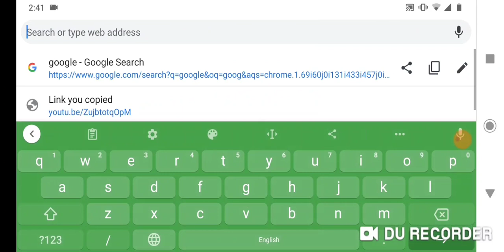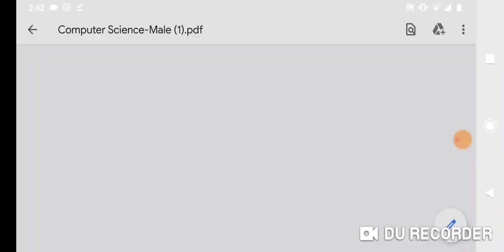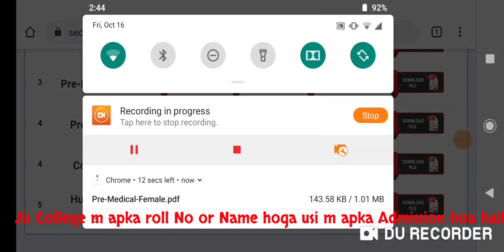How check SECCAP Form Result school College news SECCAP Form Result 2020 Karachi SECCAP Form Result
Process after SECCAP FROM Result
|How to Apply for Claim form|How to Fill Claim Form|Why Apply for Claim Form
How to Check SECCAP FROM Result|SECCAP Result check krne ka tariqa|SECCAP From Result
SECCAP result 2019
SECCAP result check
SECCAP pre Engineering Result
SECCAP pre medical Result
SECCAP Computer Science Result
SECCAP commerce Result
SECCAP form Online Filling Errors Solution|SECCAP form Filling Problem Solution|SECCAP Queries Answers
SECCAP Ki queries ka hal
SECCAP ke sawal jawab
SECCAP ke error ka solution
SECCAP instructions

What is SECCAP|HOW Apply for SECCAP|How Fill SECCAP Form Online|Closing Marks of All Colleges &All DETAILS
How Apply for Addmission in colleges
Eligibility For SECCAP
SECCAP main Apply kese karen
SECCAP ka form kese bharen
SECCAP ka form kahan se download kren
SECCAP ka form fill krne ka tariqa
SECCAP k liye kese APPLYING
SECCAP ke liye colleges ke closing marks kese dekhaen
colleges ke closing marks for SECCAP
SECCAP kia hai
SECCAP form apply
APPLY in SECCAP Process
how Apply other board students in SECCAP
how Apply TECHNICAL board students in SECCAP
how Apply O level students in SECCAP
how Apply Federal board students in SECCAP
how Apply agha khan board students in SECCAP
how Apply karachi board students in SECCAP
SECCAP APPLY PROCESS
Saeed Ghani today Interview Schools Reopen Today news, Colleges Reopen news & University Reopen latest news
Hyderabad board 9th class result
Hyderabad board 10th class result
hyderabad board 11th class result
Hyderabad board 12th class result

karchi board promotion policy
Sindh News
 promotion policy details
promotion policy news
Sindh promotion policy details
Sindh promotion policy 2020 details
Sindh schools open
Sindh schools open news
Sindh education Minister
Sindh education news